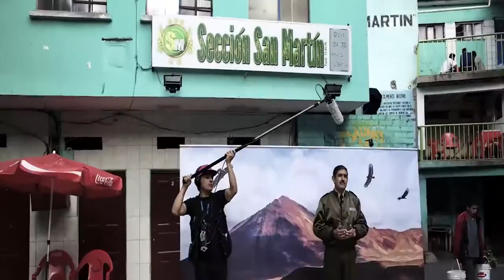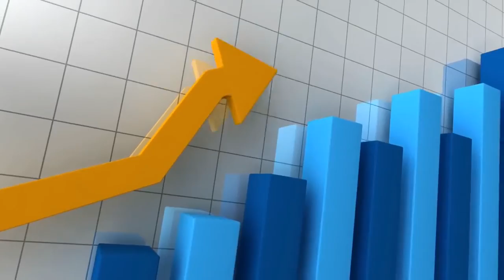10 Most Luxurious Prisons In The World | See The Entire List Of Prison Escapes Caught On Camera!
In this video, we're taking a look at the 10 most luxurious prisons in the world. From high-security prisons in the US to luxurious prisons in Europe, we're taking a look at some of the most luxurious places to be held captive.

If you're curious about the world's most luxurious prisons, then this video is for you! We're sharing the entire list of prison escapes caught on camera, so you can see for yourself just how luxurious some of the world's most notorious prisons are!